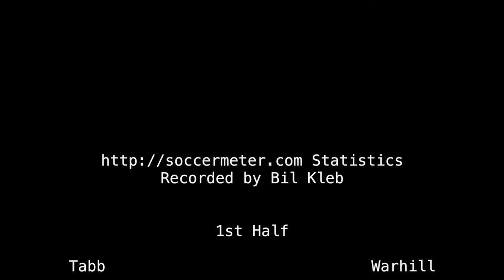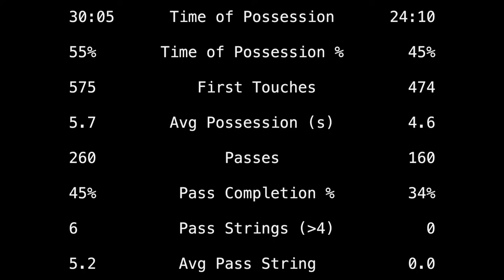2018-04-30: Tabb vs Warhill JV soccer match